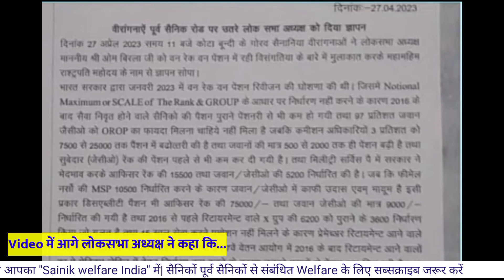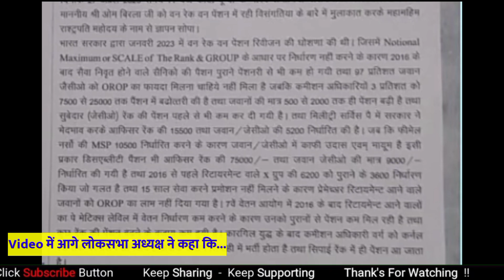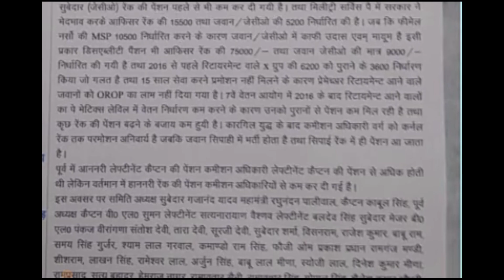orop सबसे बड़ी कामयाबी जवानों की मांग पहुंची लोकसभा अध्यक्ष के पास| Sainik welfare| Pensioners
orop-2
# Exservicemen
Sparsh
sparsh News
sparsh PPO no
sparsh update
sparsh PCDA
PCDA sparsh
PCDA prayagraj
PCDA allahabad
PCDA latest update
PCDA
PCDA news
ex-servicemen
ex SERVICEMAn
ex servicemen
OROP 2
OROP revision
OROP
sainik samachar
OROP arrears
defence pensioners
ECHS
Sainik News
Govt letters
ECHS Latest Updates
ECHS Recruitment
AWPO Recruitment
Security Vacancies
DGR Vacancies
PSU Recruitments
paramilitary forces
Depends welfare news
Army
Airforce
Navy

Details